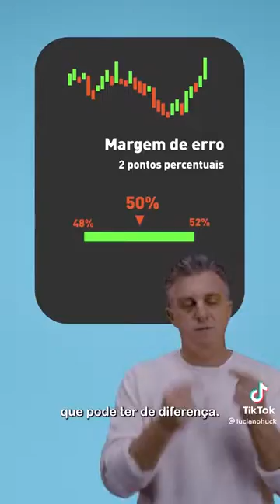Eleições 2022: Pesquisa Eleitoral Justiça Eleitoral | Domingão Com Huck | Tv Globo